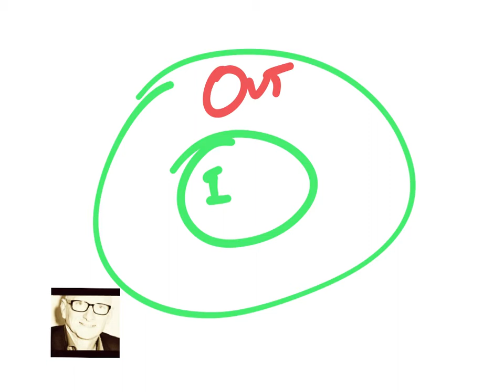How to use The Power of Reflection to Optimise Your Results with a Mentor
How do you Achieve More and get where you want to go Faster?

What does the concept of Reflect on Reflecting mean to you?
How do you use the Power of Reflection?

In this video discover the Two Important Circles you need to Master.

The unexamined Life is not worth living..

Who do you examine your progress with?

If you expect your external world results to change and grow but not have any change for you as an individual, you are kidding yourself.

Find out the links between Money, Mind, Mentor and Mastering Your Future.

That's why you should get yourself a qualified Mentor to help you.

GET INSIGHTS AND INSPIRATION TO GROW YOUR LIFE, CAREER ADVANCEMENT AND BUSINESS FOR THE BETTER..
SIGN UP FOR THE  WEEKLY EVERYDAY EMPOWERMENT INSTITUTE NEWSLETTER

Where to follow Leigh Farnell and the Everyday Empowerment Institute

Book a FREE Life, Career or Business Empowerment Discovery Call - 15 to 30 minutes to discuss the Number One Challenge you have - and decide are we a good fit and can help you.

Only call if you are serious about taking your Life, Career or Business to the Next Level.

DOWNLOAD THE 10 SECOND CHANGE YOUR BUSINESS QUIZ NOW

SALES TRANSFORMATION WHITE PAPER

MENTORING SUPPORT STRATEGY CALL